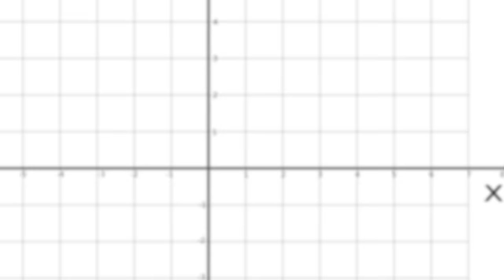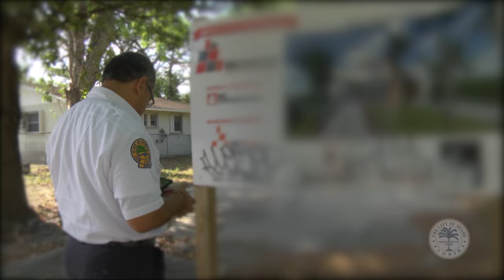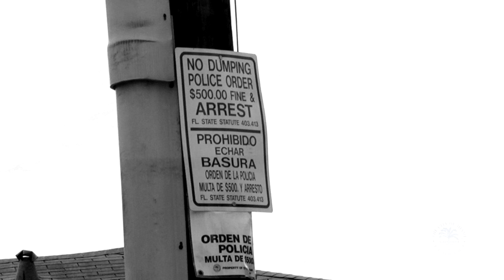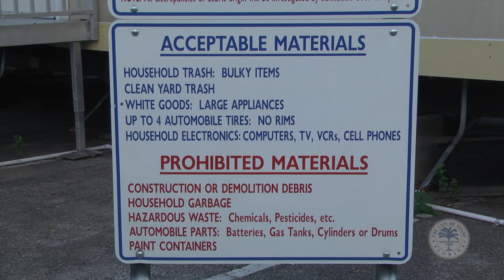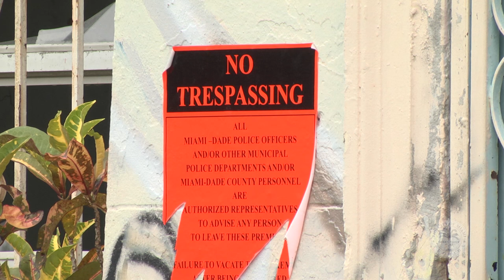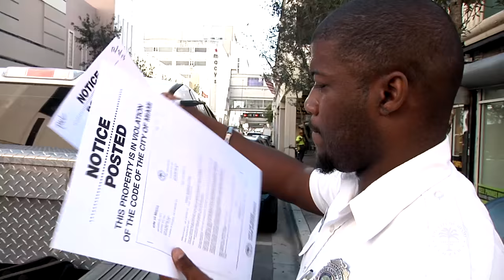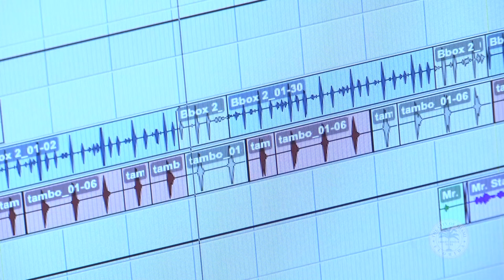City of Miami - Keep Miami Beautiful Special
The program includes several segments focusing on ways different departments are working to keep our City clean, green and beautiful.

Featured Segments:
0:26 Scavenger 2000
5:01 Don't Litter PSA
5:33 Handmade Street Sweepers
7:55 Illegal Dumping
14:23 Recycling Dos and Donts
18:00 Motivational Edge
21:08 Keep Miami Clean PSA
21:39 Simpson Park, A Tropical Hardwood Hammock